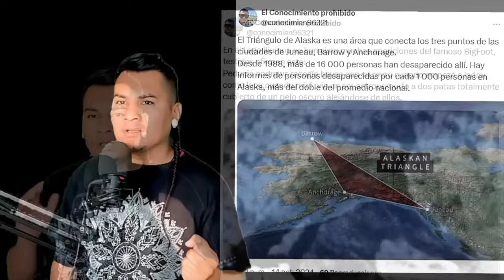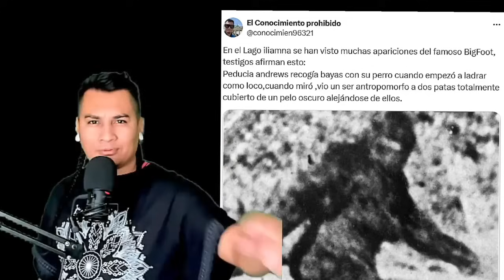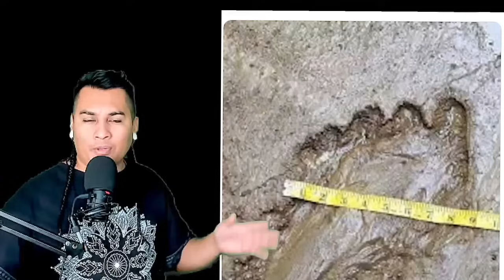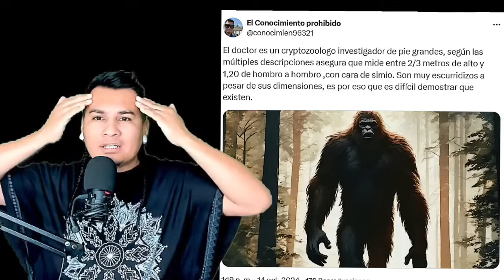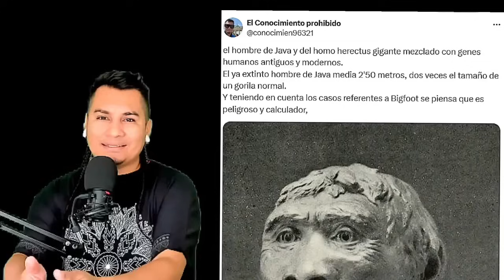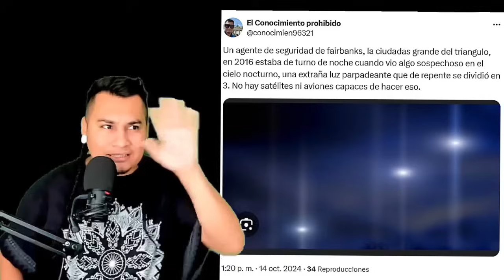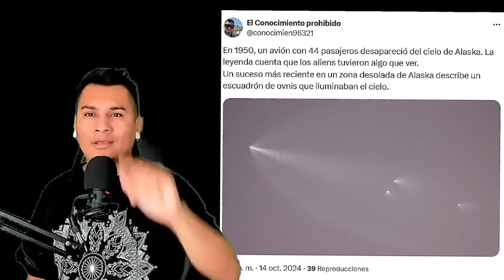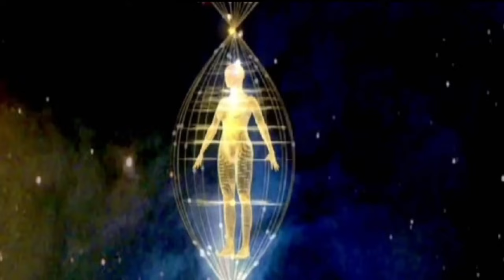El triangulo de la 4° Raza Sascuach las extrañas desapariciones de Alaska!